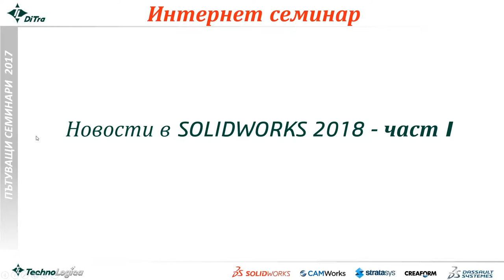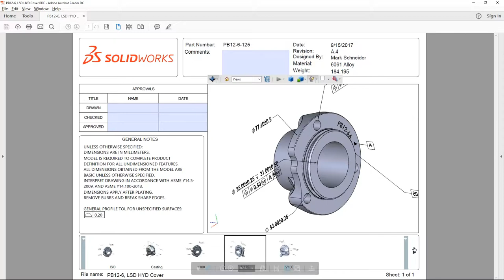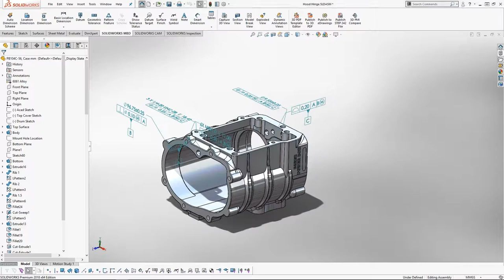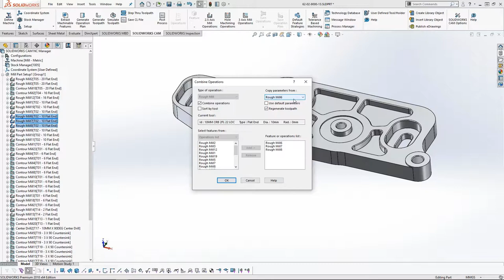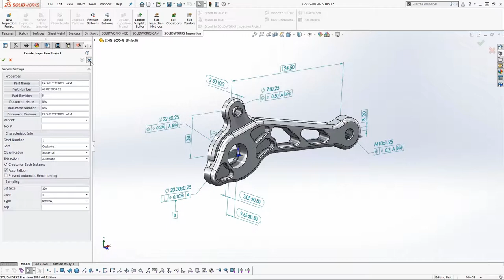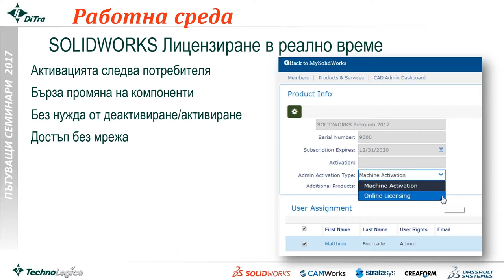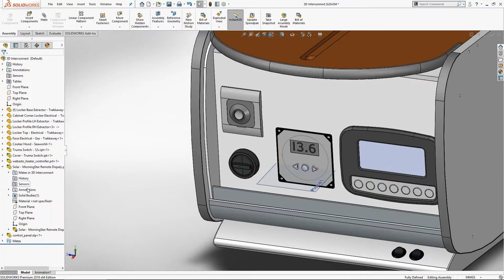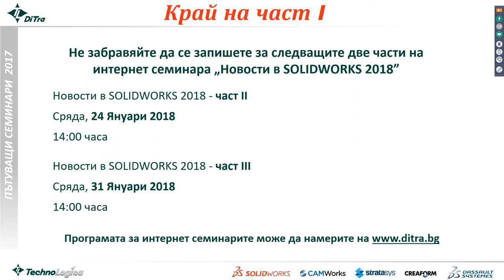Интернет семинар - Новостите в SOLIDWORKS 2018 - Част I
Част 1 от поредицата интернет семинари, посветени на новостите в SOLIDWORKS 2018